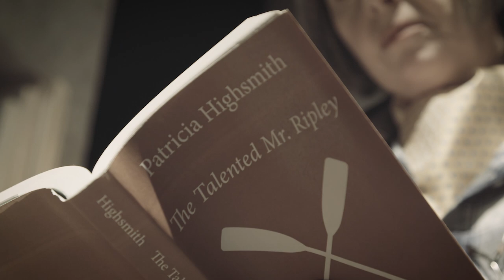English Theatre Frankfurt: Switzerland TRAILER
It’s 1995 in the Swiss Alps and the reclusive grande dame of crime literature Patricia Highsmith lives with an impressive collection of books, and a somewhat sinister collection of guns and knives.But when a mysterious international visitor arrives at her perfectly secluded home, her love of fictional murders becomes a dangerous reality. Who will make it out of Switzerland alive?

Playing at the English Theatre Frankfurt Season 2020/21
Trailer Concept: Caroline Winter
Camera & Edit: Raphael Hustedt